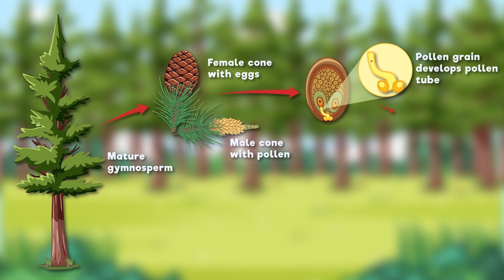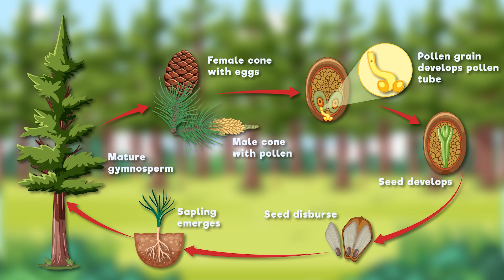No Flowers, No Problem! Gymnosperms Explained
Earth is home to an astonishing diversity of plant life, with an estimated 390,000 known species. Among these, approximately 90% belong to a group known as angiosperms, or flowering plants. These plants dominate our landscapes, from towering oak trees to vibrant tulips, and play a vital role in ecosystems worldwide.

However, long before the rise of angiosperms, another group of seed-bearing plants ruled the landscapes— gymnosperms.

Gymnosperms are an ancient and remarkable group of plants that have thrived on Earth for more than 300 million years. Unlike angiosperms, which enclose their seeds within fruits, gymnosperms produce “naked” seeds—exposed to the environment and often nestled in cones. These plants dominated prehistoric landscapes, providing food and shelter for the towering dinosaurs of the Mesozoic Era. Today, gymnosperms include some of the most extraordinary plant species on the planet.

Sequoias, specifically the coastal redwood, are the tallest trees on Earth, reaching staggering heights of over 115 meters (379 feet). Gymnosperms also include some of the oldest living organisms, such as the bristlecone pine, which can survive for more than 4,000 years. These plants have evolved incredible adaptations, allowing them to thrive in some of Earth's harshest environments—from the frozen tundra to arid deserts.

In this video, we’ll explore the fascinating world of gymnosperms, examining their unique characteristics, reproduction, and the crucial roles they play in ecosystems.

Characteristics and Types of Gymnosperms
Gymnosperms are defined by several unique characteristics that set them apart from flowering plants. One of their most distinctive features is their method of seed production. Unlike angiosperms, which enclose their seeds within fruits, gymnosperms produce naked seeds that are exposed on the surfaces of cones or other structures. This adaptation allows them to reproduce efficiently in a wide range of environments.

Most gymnosperms are woody plants, meaning they develop thick, lignified stems that provide structural support and allow them to grow tall and long-lived. The majority are trees or shrubs with needle-like or scale-like leaves, which help reduce water loss and make them well-suited for dry or cold climates. Many gymnosperms are evergreen, retaining their leaves year-round to maximize photosynthesis.

Gymnosperms are divided into four major groups, each with distinct features. Conifers are the largest and most well-known group, including pines, firs, spruces, and redwoods. These trees dominate boreal forests and are adapted to cold, harsh conditions.

Cycads, resembling palms, are an ancient group with thick trunks and large, compound leaves. They are primarily found in tropical and subtropical regions.

Ginkgos are represented by a single surviving species, Ginkgo biloba, a living fossil dating back to the time of the dinosaurs. Ginkgo trees have fan-shaped leaves and are widely planted for their resilience and medicinal properties.

Gnetophytes are a diverse and unusual group that includes plants like Ephedra, Gnetum, and Welwitschia, which exhibit characteristics that sometimes resemble angiosperms.

Despite their ancient origins, gymnosperms remain vital components of many ecosystems, adapting to environments ranging from arid deserts to alpine forests. Their ability to thrive in extreme conditions has allowed them to persist for hundreds of millions of years, shaping landscapes across the globe.

Reproduction in Gymnosperms
Gymnosperms reproduce through seeds, but unlike flowering plants, their seeds develop on the surfaces of cones rather than inside fruits. Most gymnosperms are wind-pollinated, relying on the movement of air to transfer pollen from male cones to female cones. Once pollination occurs, fertilization can take months or even years in some species. The fertilized ovules develop into seeds, which are later dispersed by wind, water, or animals.

The gymnosperm life cycle is a fascinating process that has allowed these plants to thrive for millions of years. Check out the Gymnosperm Life Cycle video to learn more about gymnosperm reproduction in detail.

The Role of Gymnosperms in Ecosystems
Gymnosperms play a crucial role in ecosystems around the world. As dominant trees in boreal forests and mountainous regions, they provide habitat and shelter for countless animals, from birds and insects to large mammals. Their needle-like leaves allow them to thrive in cold and dry environments, making them the backbone of vast forest ecosystems that regulate climate, store carbon, and produce oxygen.